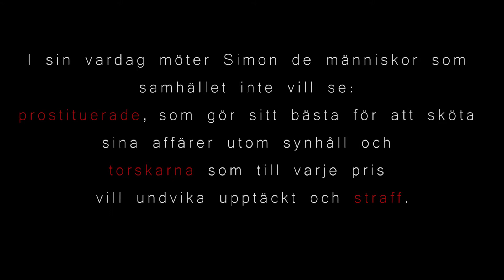Stay Free 2017: del 4 - Sverige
Det känns overkligt att så många tjejer från Rumänien får sina liv förstörda här i Sverige. Och anledningen att de kommer hit är att här finns killar från alla samhällskategorier som vill köpa sex. Därmed utnyttjar de några av Europas fattigaste kvinnor. Vi i Sverige är därmed en del av den här problematiken och det är inte bara människohandlare i Rumänien som har en knepig människosyn, utan vi har också ett jobb att göra gällande attityder etc. Men vi kan på samma sätt vara en del av lösningen.

En del av problematiken vad det gäller prostitution i Sverige idag är konsumtionen av porr. Allt fler konsumerar porr och allt fler yngre grabbar gör det. Den gemensamma faktorn för många av de som köper sex, är att de konsumerat mycket porr. Det vi konsumerar påverkar oss och vår människosyn. Många killar börjar med att titta på porr, man blir fast, tittar mer och till slut vill man ha det man ser på film. Simon och hans kollegor ser en snabb och oroväckande ökning av unga sexköpare. Den yngsta killen de har gripit är inte ens 15 år.